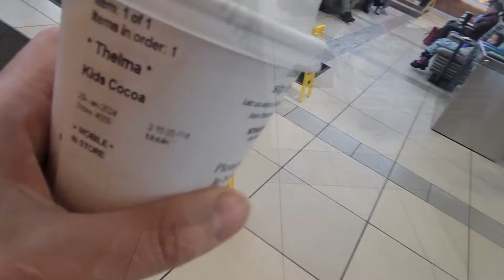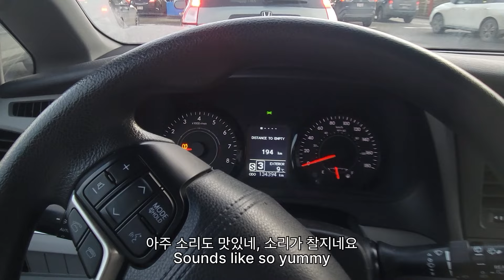(🇨🇦 Vlog)학교에서 급하게 걸려온 전화, 내 가슴은 쿵 하고 내려 앉고, 게다 나는 단식중이라 예민하고 힘도 없는데...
캐나다 일상: "아이가 놀다가 얼굴로 넘어졌어요, 빨리 오세요", 학교에서 온 전화를 받고 부랴부랴 달려가고, 이렇게 예기치 못한 상황이 정말 힘들기만 하고, # 캐나다 국제 가족 일상, # 캐나다 한중 커플일상, 캘거리 일상#